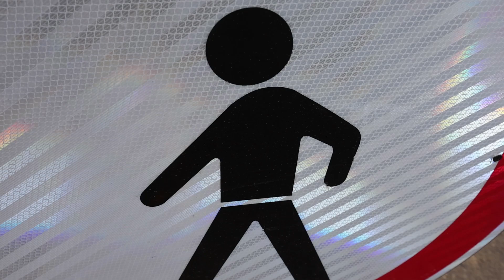U Masarykovoj ulici u Zagrebu gradi se prvi podzemni spremnik za otpad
Zbog smještaja vozila radi dovoza spremnika za komunalni otpad, Masarykova ulica na dijelu od Trga Republike Hrvatske do Gundulićeve ulice, u utorak 06. rujna 2022. od 09,30 sati do 12,00 sati, bit će zatvorena za sav promet.